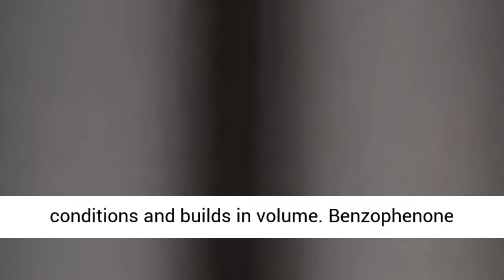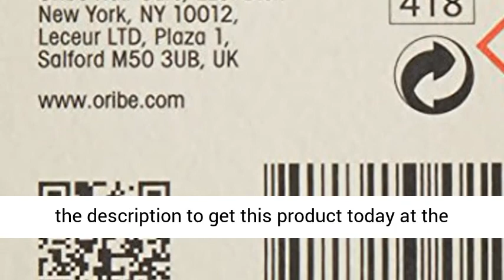Oribe Superfine Strong Hair Spray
Click here for the best price:

Super fine's super strong sibling takes hair spray to the next level, locking in must-hold styles with lustrous, natural shine. Ingredients - plant-derived humectants add shine and body while repairing damaged hair. Hydrolyzed wheat protein conditions and renews damaged hair, while adding body and shine. Pro Vitamin B5 thickens, conditions and builds in volume. Benzophenone delivers UV protection. Ingredients- Oribe Signature Complex(Watermelon, Lychee and Edelweiss Flower Extracts) defends hair from oxidative stress, photoaging and the deterioration of natural keratin all while protecting from the drying, damaging and color-depleting effects of the elements.Aloe Leaf Extract hydrates, smoothes and nourishes hair.Mango andKiwi Fruit Extracts deliver antioxidants and add flexibility and moisture.Pro-Vitamin B5thickens, conditions and builds in volume.Nettle Leaf Extractadds light shine.Hydrolyzed Wheat Proteinconditions and renews damaged hair, while adding body and shine.Passion Flower Extractcalms and smoothes—and in some studies has been shown to have aphrodisiac properties.

Brand Story
Oribe, the eponymous line from one of the most influential hairdressers of all time is specifically tailored to meet the hair needs of the truly glamorous. These are the products of the hair obsessed.